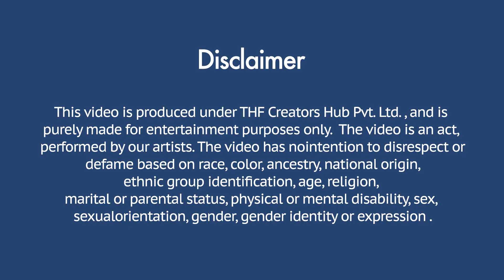Simran Deepanshu का हुआ Breakup | Funky Joker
Edited By : Harsh Rao
D.O.P :